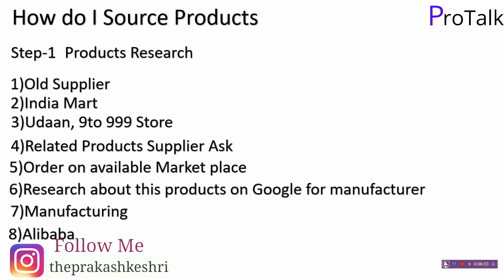How to source Products for Online selling on Amazon & Flipkart| Find Supplier for your Business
Hello Friends
in this video I will show you that hiw i source products for online selling in this video I show you 8 step that help you lot for your products sourcing.